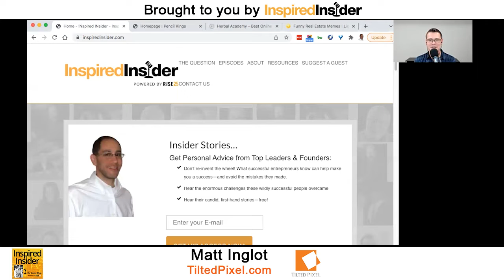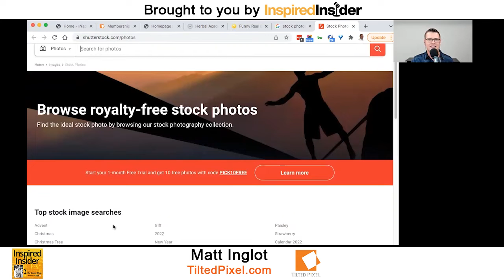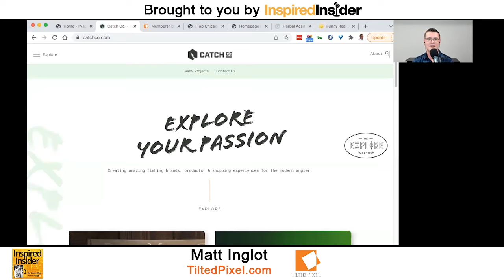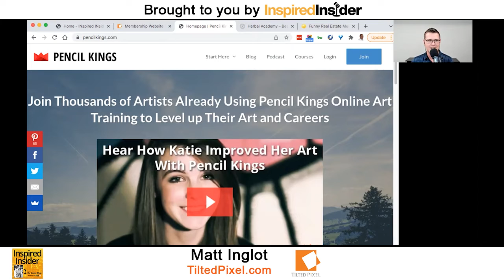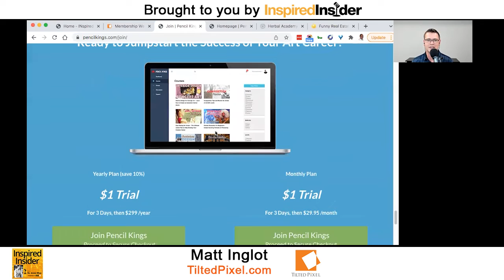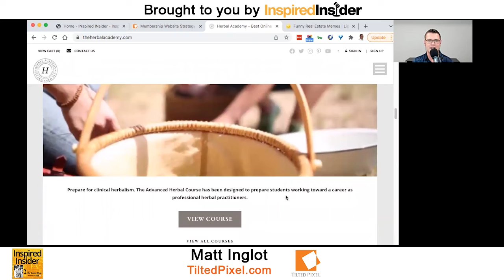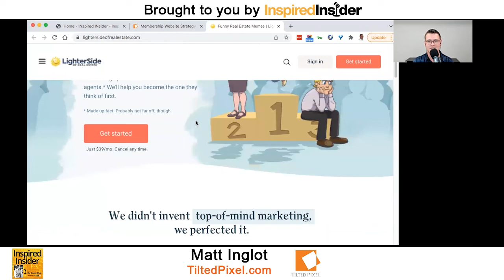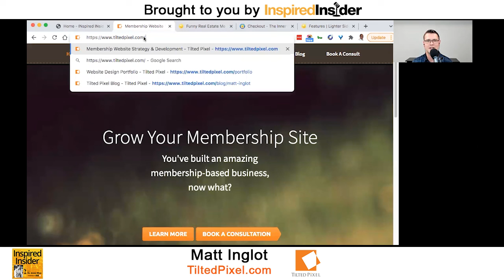Matt Inglot of TiltedPixel.com on InspiredInsider with Dr. Jeremy Weisz